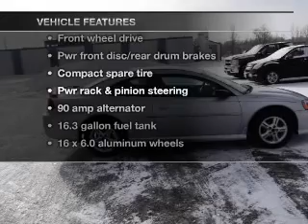2004 Dodge Stratus - Huron SD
Year: 2004
Make: Dodge
Model: Stratus
Trim: SXT Coupe 2D
Engine: 4 cylinder 2.4 Liter
Transmission:
Color: Silver
Mileage: 137344
Address:
500 4th Street NE